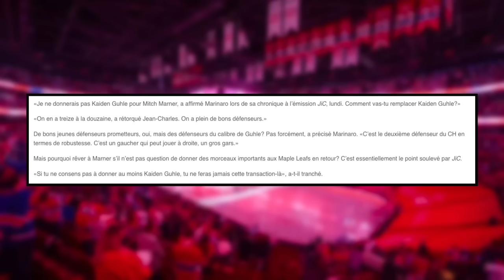This makes me SICK...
0:00 Montreal Canadiens News
0:33 Mitch Marner to MONTREAL? - Toronto Maple Leafs News

Enjoy May 5 edition of Montreal Canadiens News or Habs News today!

Josh Gosse and Jesse Poirier speak about the recent Habs news surrounding all the rumours and trade proposals involving Mitch Marner being traded to the Montreal Canadiens after the Toronto Maple Leafs BRUTAL loss to the Boston Bruins.